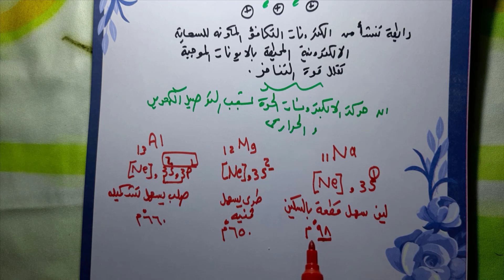الرابطة الفلزية (10) للصف الثاني الثانوي الكيمياء الترم الثاني مستر محمد علي نفهم دروس مجانية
في هذا الشرح الرابطة الفلزية و هي من نوع الروابط الفيزيائية حيث تتكون بسبب وجود سحابة الكترونية من الكترونات التكافؤ حول الايونات الموجبة للشبكة البللورية للفلزات فتسبب زيادة التماسك بينها و تقليل التنافر مع مستر محمد علي كبير معلمين الكيمياء و العلوم